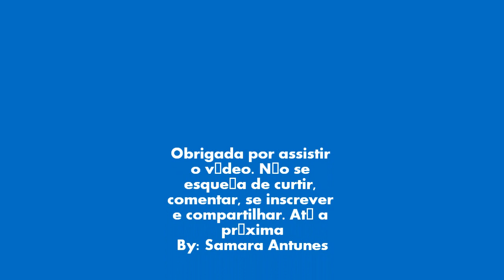Sasuke e Sakura - Black Widow [AMV]